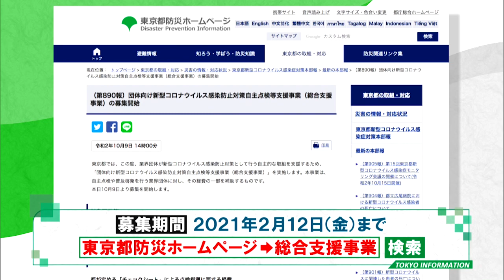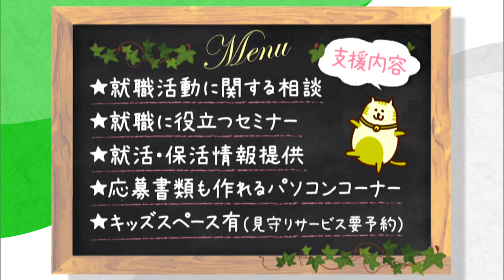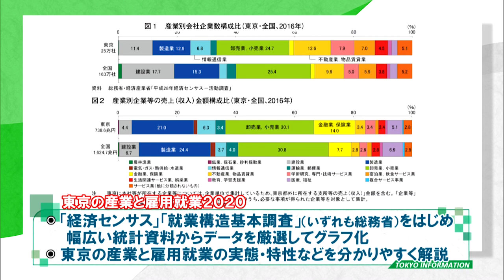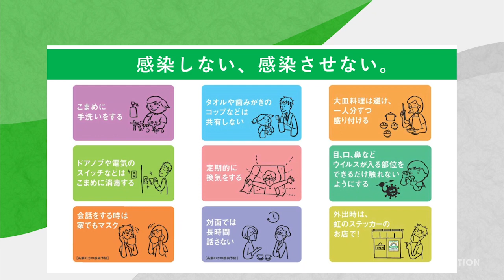東京インフォメーション 2020年10月19日放送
■“団体向け新型コロナ自主点検”を支援

■「女性しごと応援テラス 多摩ブランチ」

■「東京の産業と雇用就業2020」発行